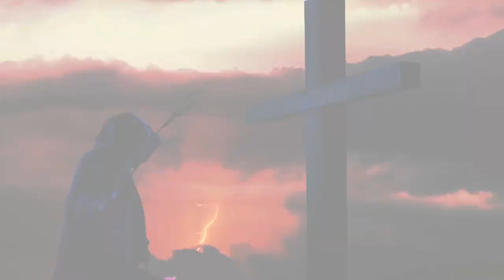Tolton: From Slave to Priest Live Drama Trailer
Tolton: From Slave to Priest is a live theater production based on the life of Father Augustus Tolton, America’s first Black priest. His moving story brings hope to our society,  so desperately in need of his message of reconciliation and healing. Tolton is currently on a national tour.

“I found Tolton to be a wonderful statement of faith and perseverance. The script is excellent, laced with the right passages from the scriptures to keep it grounded in Tolton's faith. The performance is so rich in telling this compelling story. People were genuinely moved -- they had never seen anything like it.”

Bishop Joseph Perry, Archdiocese of Chicago,
Postulator for the Cause of Father Augustus Tolton's Canonization

Want to see Tolton? You can make it happen!